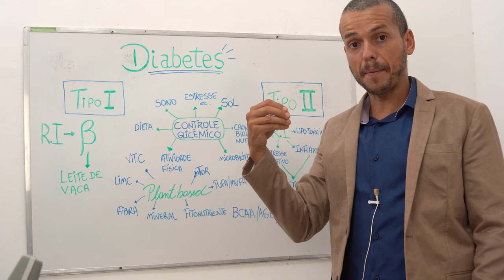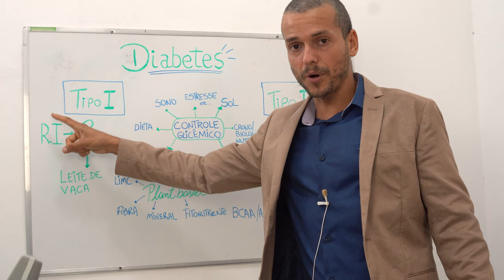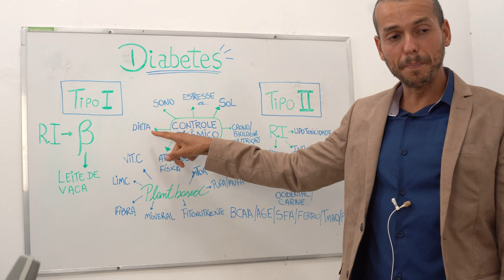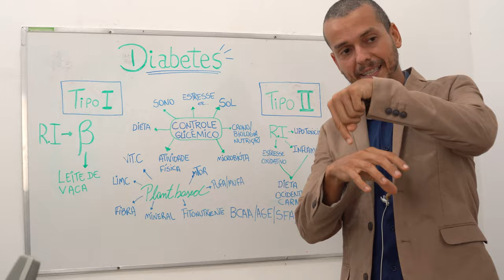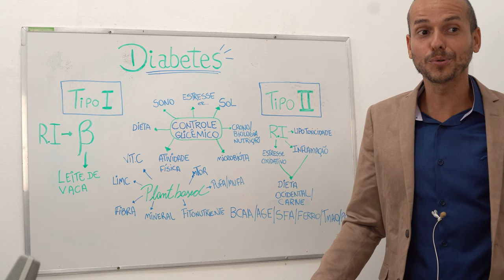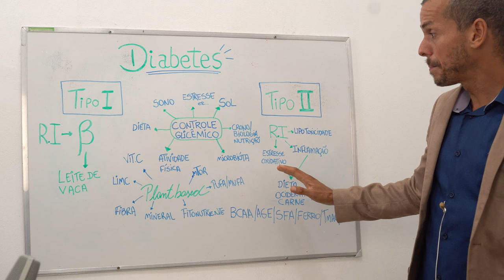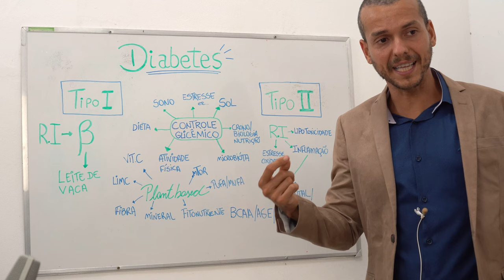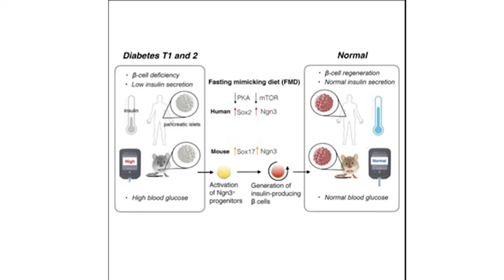A DIETA ANTIDIABETES A MELHOR ALIMENTAÇÃO PARA DIABÉTICOS existe cura? - Dr Corassa #4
Dr Corassa, nutricionista, escritor de 8 livros e palestrante internacional, do canal Saúde Frugal, fala neste vídeo sobre as causas, sintomas, e como a diabetes é causada dentro do nosso organismo. A diabetes pode ser tratada e prevenida com diversos hábitos saudáveis e de estilo de vida.

Conta aqui, você já teve ou tem diabetes? Conhece alguém que tenha? Qual tratamento utiliza?

1:07 O que é Diabetes?
3:45 Os dois principais hormônios da diabetes
5:30 Excesso de insulina
6:45 Sintomas de diabetes e pré-diabetes
8:39 Engrossar o sangue e excesso de gordura
11:17 Medicina moderna não trata a causa da doença
15:05 O que acontece no organismo do diabético? Diabetes tipo I
17:41 Diabetes tipo II
19:44 Lipo toxicidade  | Principais causas da diabetes e doenças crônicas
22:18 Frutas e diabetes
27:34 O corpo precisa de açúcar
28:15 Proteína, gordura animal e diabetes
31:03 TEMAL
37:22 Sedentarismo e controle glicêmico
9:57 Dieta plant based
11:17 Gordura saturada e insaturada

InstaG e TikiT: @drcorassa

Convidada: @adrianaieva

As informações não substituem recomendações médicas. Para mudanças em estilo de vida, procure seu médico e nutricionista.